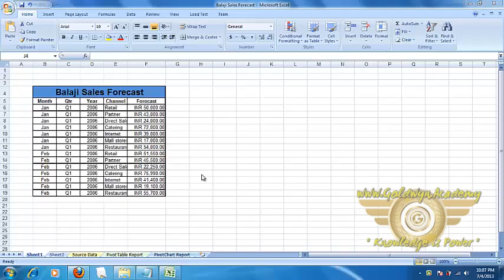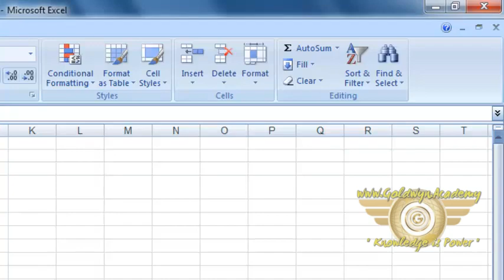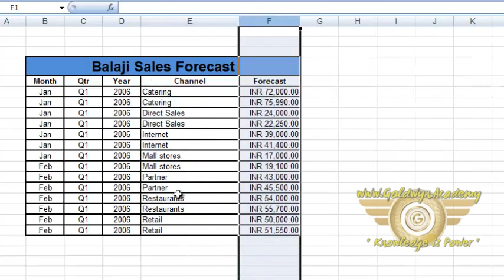Sort part-6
Microsoft Excel is the industry leading spreadsheet software program, a powerful data visualization and analysis tool. Take your analytics to the next level ...